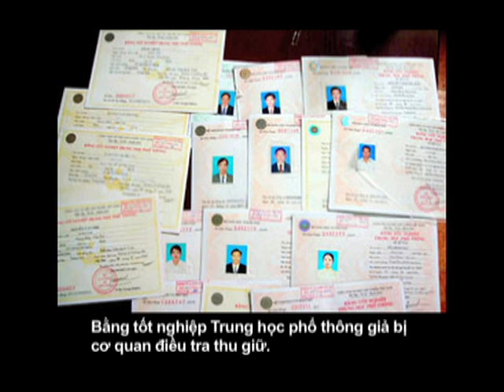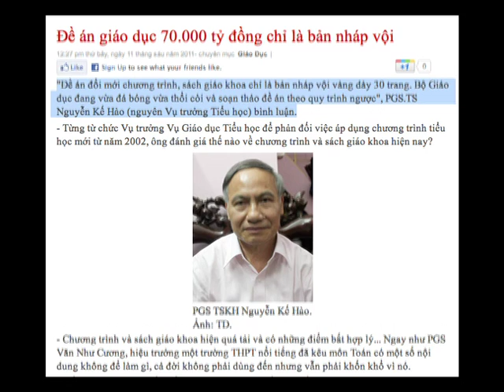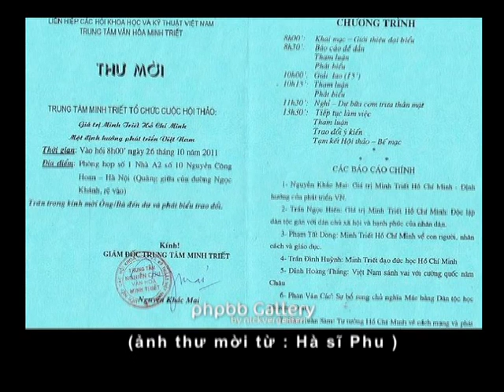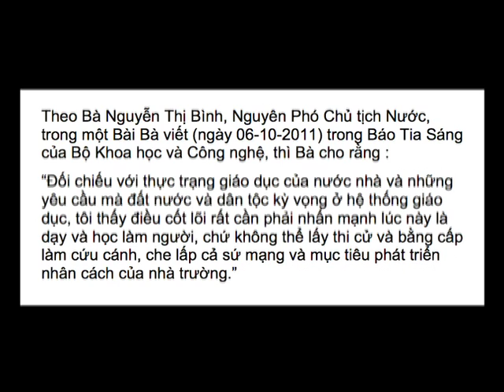Phạm Trần & Giáo Sư Nguyễn Ngọc Bích: Giáo Dục Việt Nam Hiện Nay - Phần 1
Phạm Trần & Giáo Sư Nguyễn Ngọc Bích: Giáo Dục Việt Nam Hiện Nay Dưới Chế Độ Cộng Sản - Phần 1